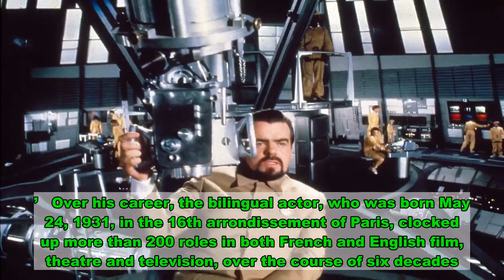James Bond actor Michael Lonsdale dies aged 89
Actor Michael Lonsdale, known for his roles in the James Bond franchise, as well as The Name of the Rose, has died aged 89.   He died Monday afternoon at his home in Paris, with his agent Olivier Loiseau confirming the news to AFP.   L’Obs first broke the news of his death.   Lonsdale was known for countless roles, however one of his most famous was as Nazi villain Sir Hugo Drax in 1979 Bond film Moonraker.   In the iconic Bond film, opposite Roger Moore’s 007, Lonsdale played an industrialist planning to poison all humans on Earth before then repopulating the planet from his space station.   In a statement posted to Twitter, James Bond bosses Michael G. Wilson and Barbara Broccoli said: ‘We are very sad to learn of the passing of Michael Lonsdale, who played Hugo Drax in Moonraker.   ‘He was an extraordinarily talented actor and a very dear friend. Our thoughts are with his family and friends at this sad time.’   Over his career, the bilingual actor, who was born May 24, 1931, in the 16th arrondissement of Paris, clocked up more than 200 roles in both French and English film, theatre and television, over the course of six decades.   He also starred as the detective Claude Lebel in The Day of the Jackal, and M. Dupont d’Ivry in The Remains of the Day.   In 2011 he was awarded a César for best supporting actor for his role as a monk in Of Gods And Men (which also won Grand Prix at Cannes Film Festival in 2010).   His performance in 1973’s The Day of the Jackal also earned him a supporting actor Bafta nomination.   After initially pursuing a career in painting in 1947, he was drawn into the world of acting instead and made his acting debut in 1956 with It Happened in Aden.   As well a long-running career on the screen, Lonsdale also authored numerous books, including Love will save the world, My paths of hope, and It is never too late for the greatest love.